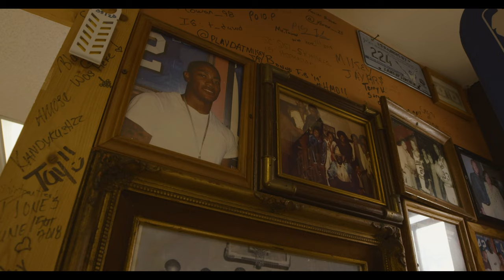Lawrence Matthews - Limelight Honey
A Golden Boi Production
Direction by Martin Matthews & Lawrence Matthews
Cinematography by Martin Matthews & Lawrence Matthews
Editing by Martin Matthews & Lawrence
Written and Produced by L. Matthews
Drum & Sample Programing by C Major
Additional Vocals by Kyle Finnie, Courtney Alexander & Boris Smith Jr.
Mixed by Elliot Ives & Scott Hardin at Young Avenue Sound

Samples “Hoot Your Belly” as recorded by Jimmy Lee Williams Courtesy of Fat Possum Records

“Limelight Honey)” (contains a sample of “Hoot Your Belly”)
Written by Lawrence Matthews, Cervantes Henry, Earl Randle and Jimmy Lee Williams Published by Big Legal Mess, LLC (BMI) administered worldwide by Wixen Music Publishing, Inc. Used by permission.